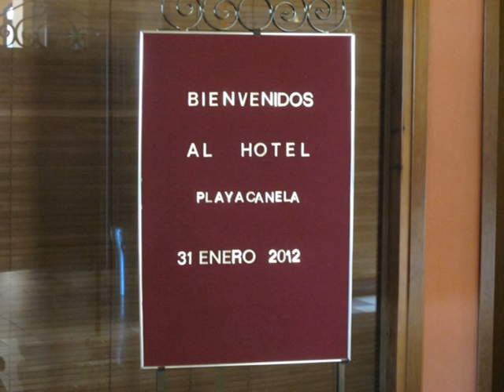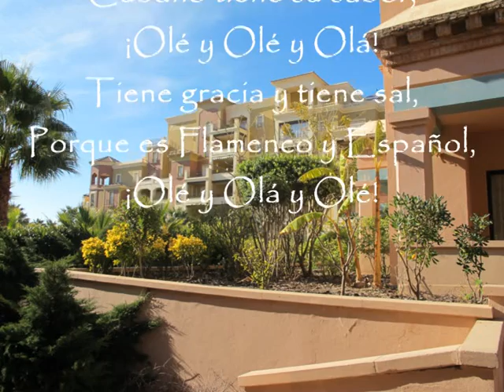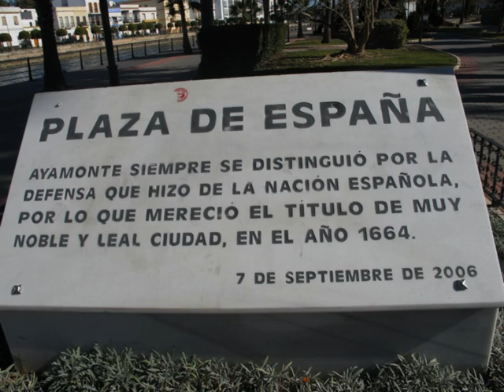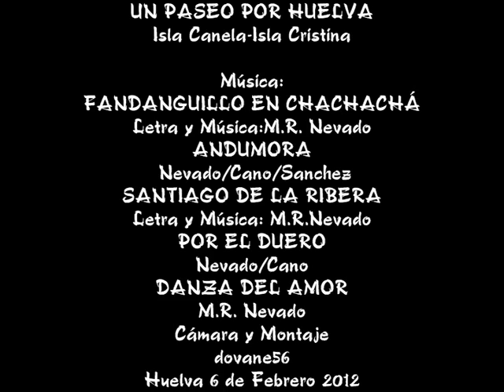ISLA CANELA ISLA CRISTINA HUELVA 1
Isla Canela, Isla Cristina, Ayamonte Huelva y Villa Real de San Antonio  (Portugal) Esto son los lugares que aparecen en las fotos.
La Música y Letra de "Fandanguillo en Chachachá","Santiago de la Ribera" y Danza del Amor son del Maestro M.R.Nevado.
"Por el Duero" de Nevado/Cano.- "Andumora" de Nevado/Cano/Sanchez.